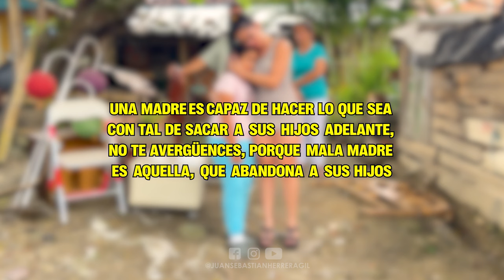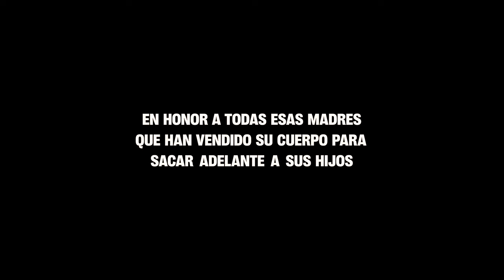MAMÁ HACE DE TODO POR SU HIJA 🙏 | JUAN SEBASTIÁN HERRERA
El amor de madre lo puede todo, esta noble mujer se sacrifica trabajando por darle una mejor vida a su hija.